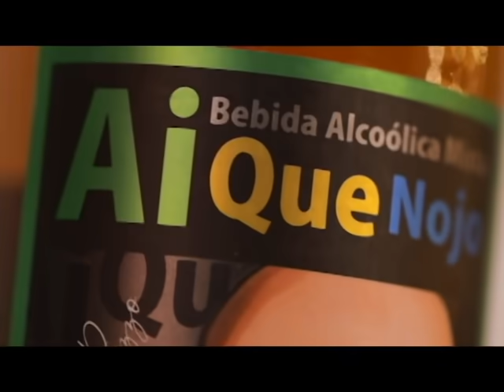Tem cada artista que vou te contar, viu!